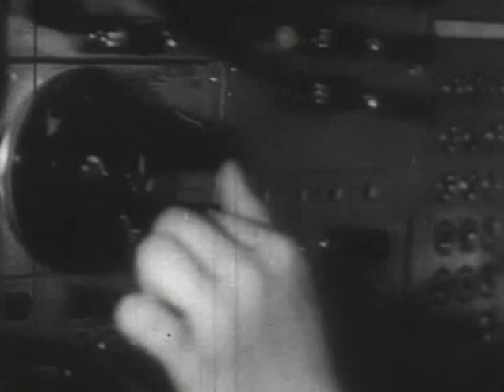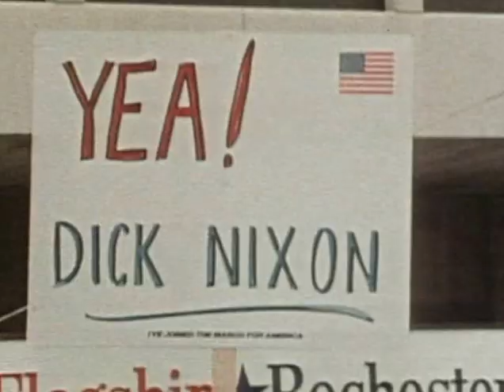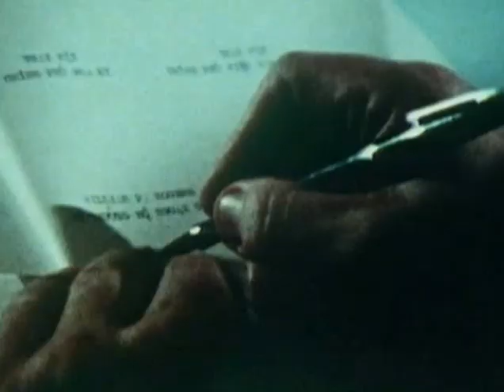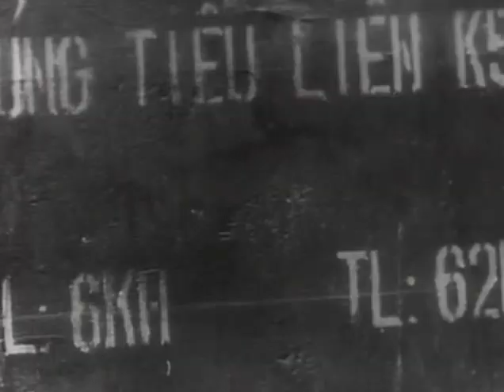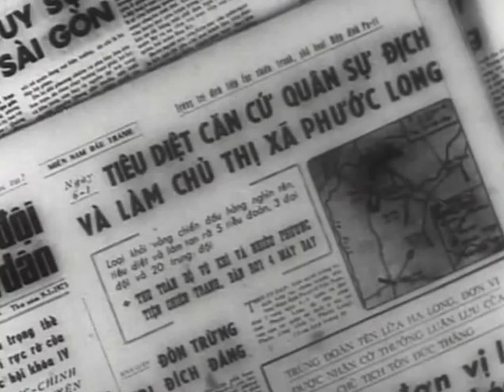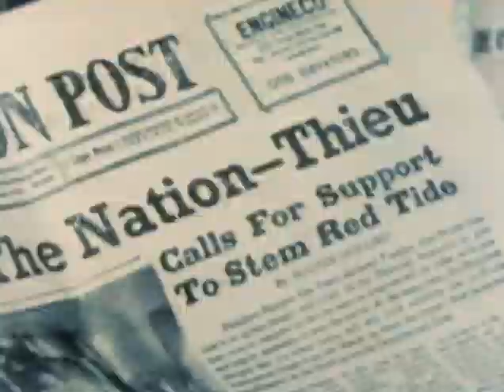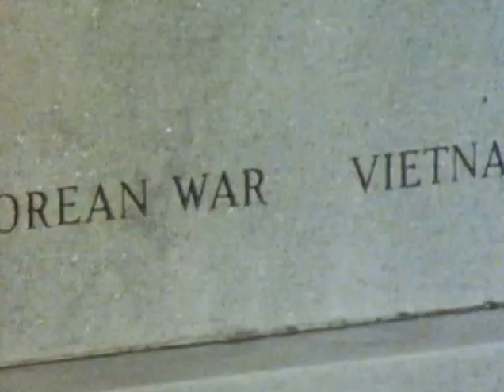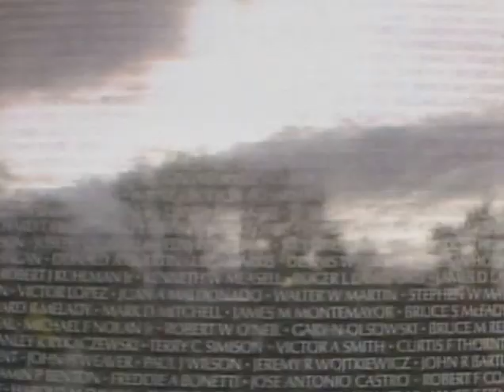Battlefield: Vietnam (Part 12/12) - The Fall of Saigon